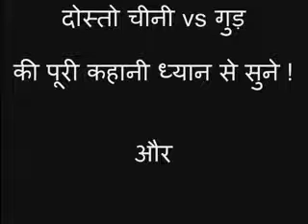Diabetes Ayurvedic treatment & Sugar Vs Jaggery Superb Explanation By Rajiv Dixit